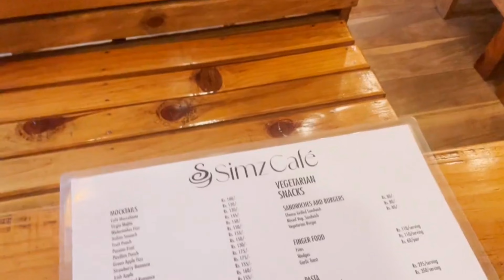Nainital Hotel 2023 |Mall road ke pass sab se best hotel Nainital mai Under 4000| kainchi Dham 2023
nainital hotel price.
sab se best hotel nainital mai.
hotel
cheap and expensive hotel in nainital.